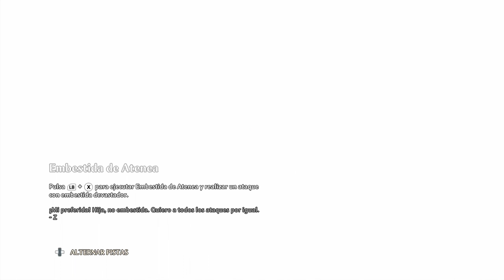Immortals Fenyx rising series X, NG+ 19, vuelve con Afrodita